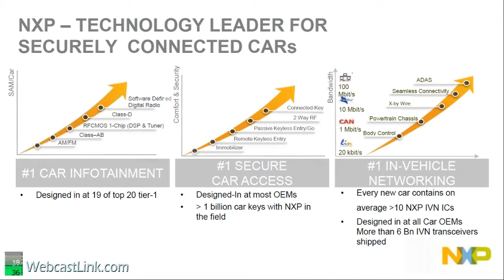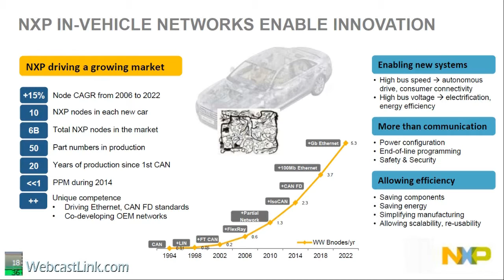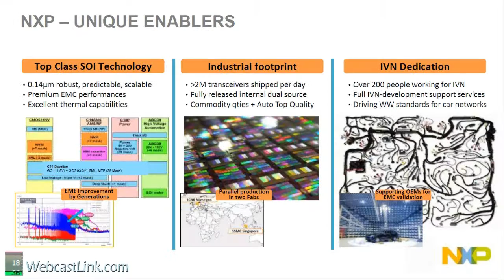NXP, 이더넷을 자동차에 도입하는 이유(2)